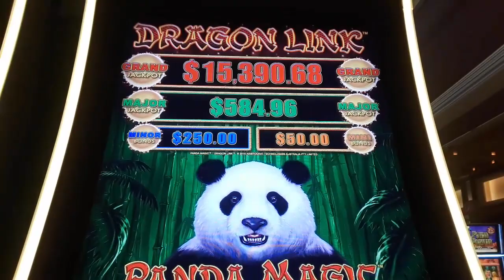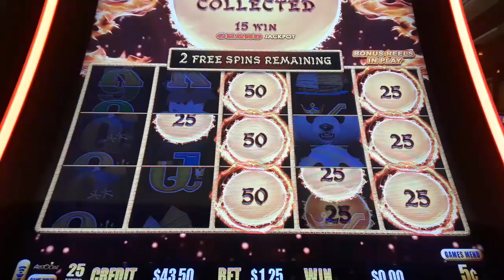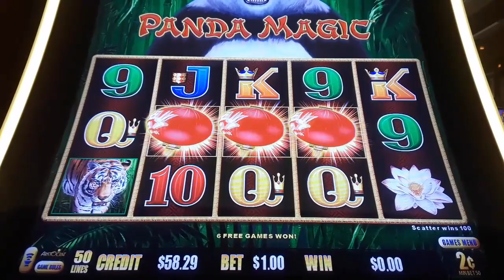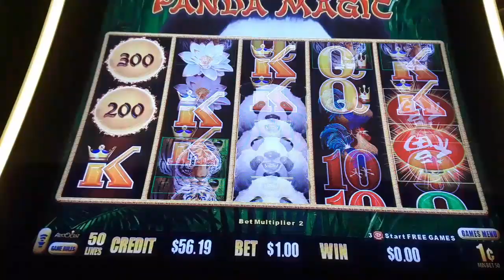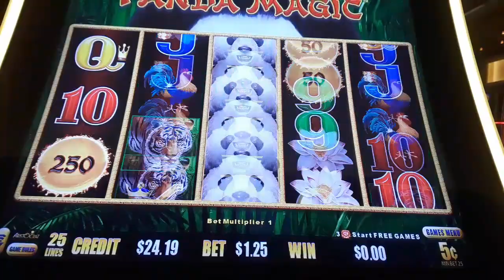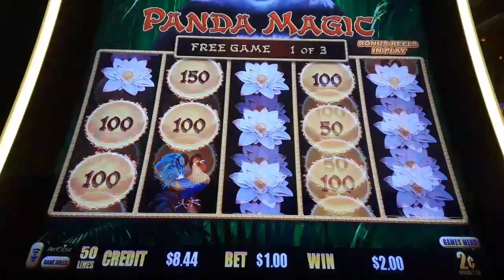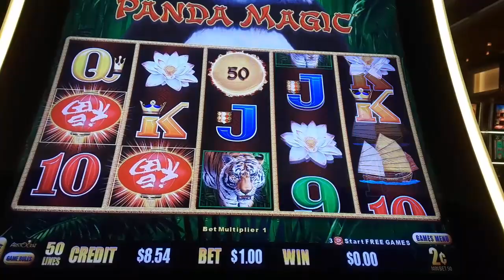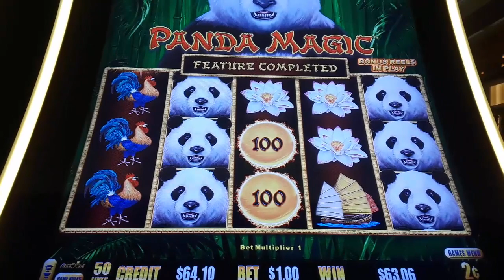NICE BONUS WIN ON PANDA MAGIC SLOT - DRAGON LINK GAME - SunFlower Slots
Slot Game : PANDA MAGIC - Dragon Link
Our bet : $1.00 ( 1c & 2c ) & $1.25 ( 5 cents )
Nice bonus win. Money back :)